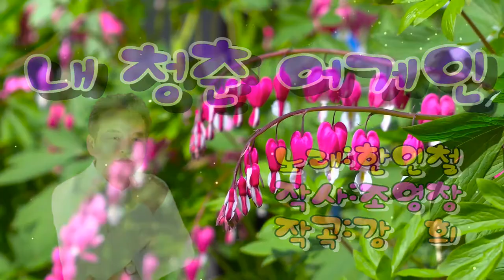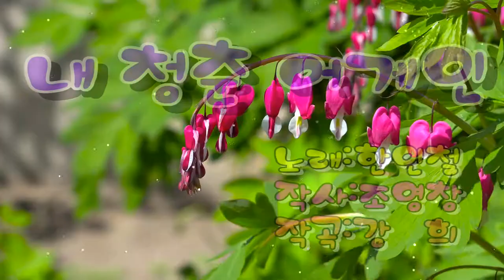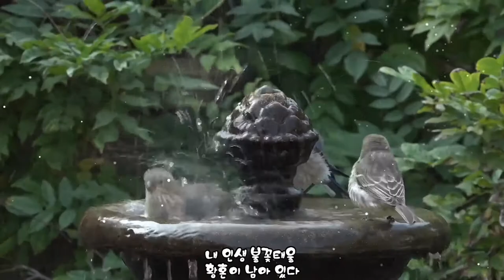한인철 내 청춘 어게인[2021신곡]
이강희대답없는첫사랑#
한인철-내 청춘 어게인[가사자막.2021신곡]